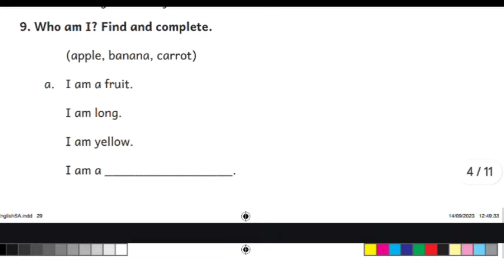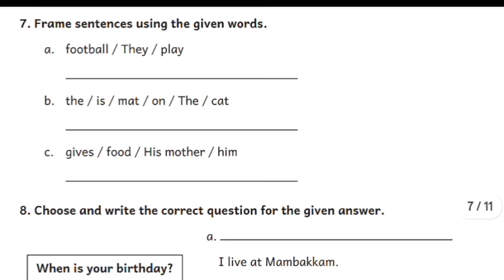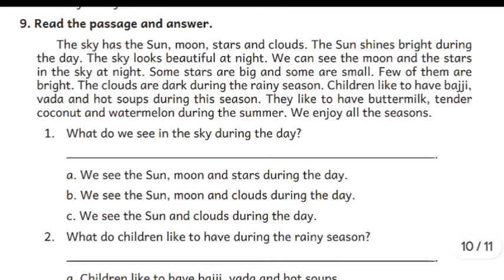5th standard English first term September 2023 summative exam original question